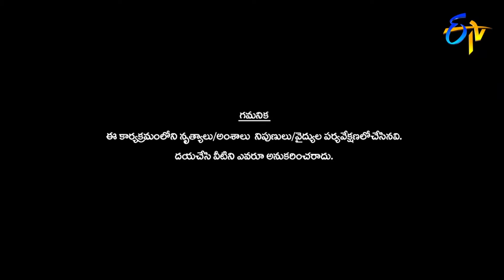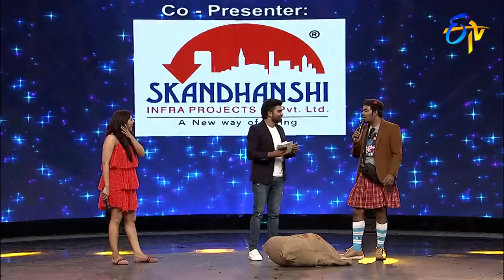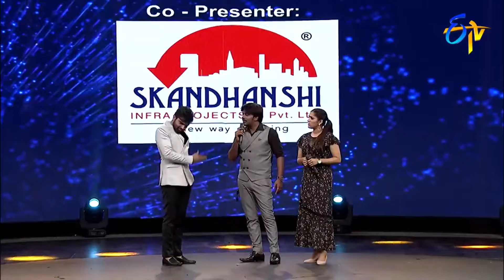Sudigali Sudheer, Rashmi & Pradeep | Funny Jokes | Dhee Jodi | ETV Telugu